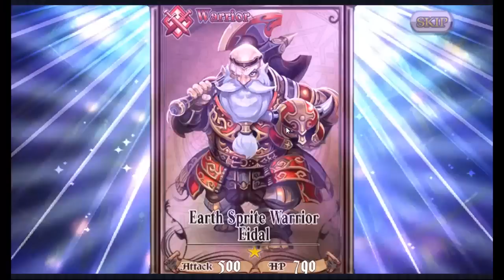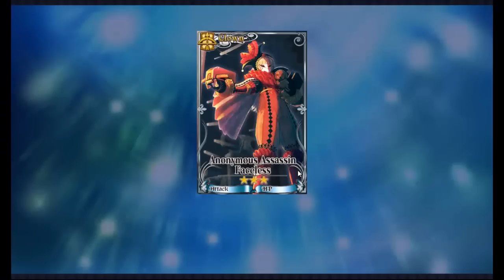Chain Chronicle Episode 7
Brave English Id: 29744625
Brave Jap Id: 61803241

DOT Invite Id 4w51 to get a free rare! Put in the code after you finish the first level!